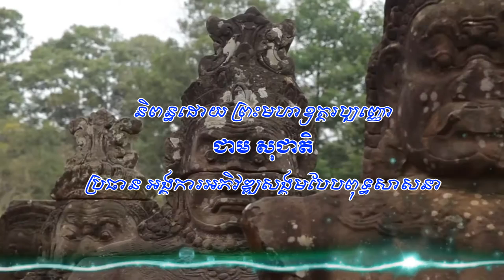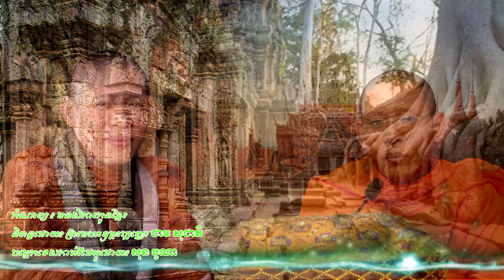អត្ថបទកំណាព្យ មនសិការកូនខ្មែរ | 2016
By Ven.Cheam Socheat